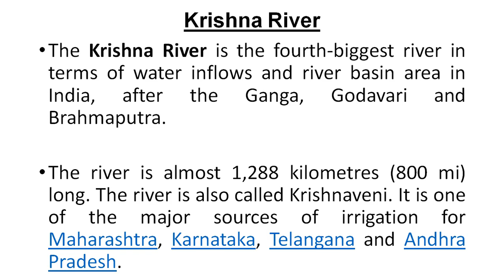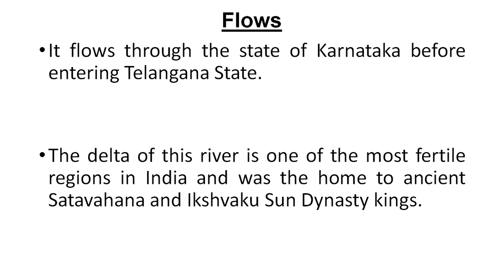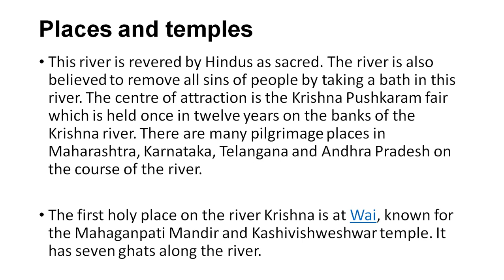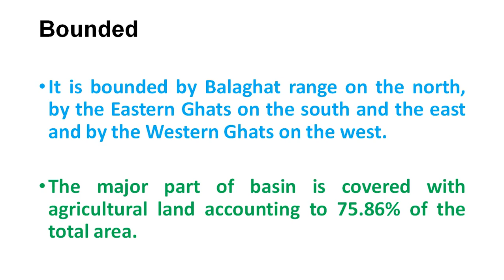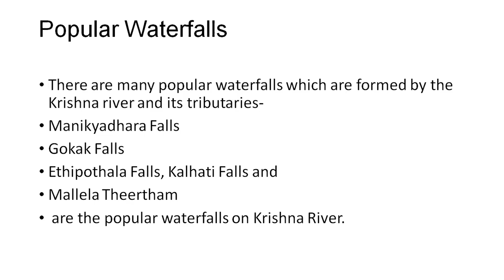KRISHNA RIVER : Major Rivers Of India And Their Tributaries | Major River Of India And Their Origin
Krisha River, Indian rivers and their tributaries, major rivers of India & Indian rivers,rivers of India in Hindi as well as river of India. Indian river system, major river of India and their origin and major rivers in India & their tributaries. Important rivers of India, rivers of India upsc, Indian river system in Hindi